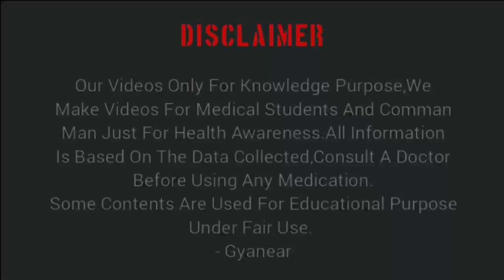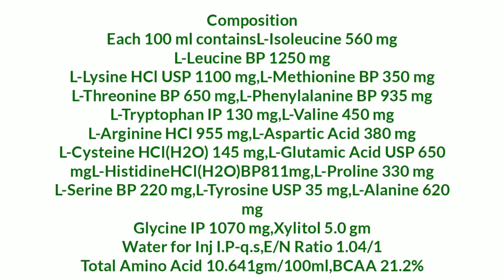प्रोटीन इंजेक्शन Alamin SN Injection Uses, Benefits,Dose & Side Effects In Hindi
Alamin SN Injection Uses, Benefits,Dose & Side Effects In Hindi

About This Video:alamin sn ek protien injection hai jo protein ki kami ho jane per lagaya jata hai ye muscle ko strength deta hai or ye bahut sare amino acid se milker bana hua hota hai jane iska use, composition or iska side effects kya hota hai